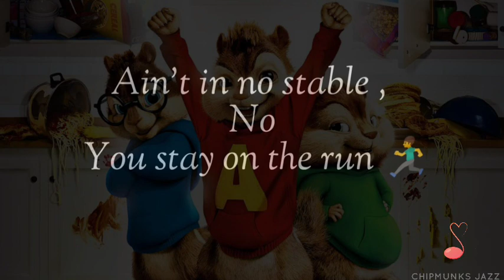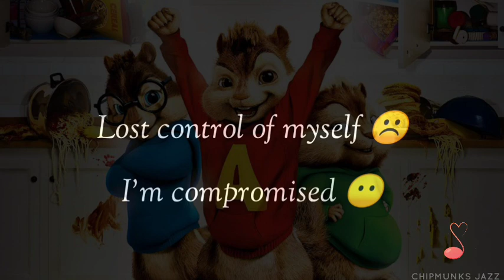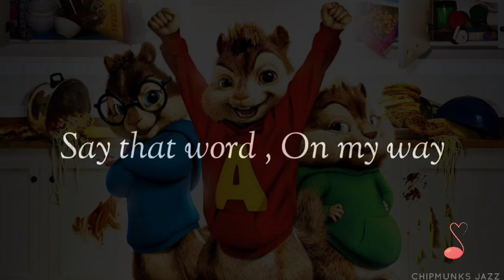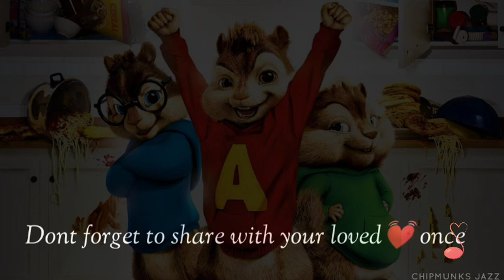Yummy in Chipmunk's edition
Funny song in Chipmunks voice [Yummy]
You can request any Song in comments

 NOTE: ALL THE IMAGES/PICTURES SHOWN IN THE VIDEO BELONGS TO THE RESPECTED OWNERS AND NOT ME... I AM NOT THE OWNER OF ANY PICTURES SHOWED IN THE
background music credit- Justin Bieber